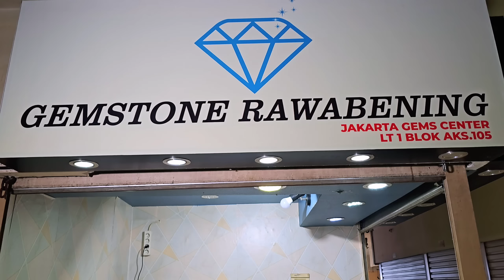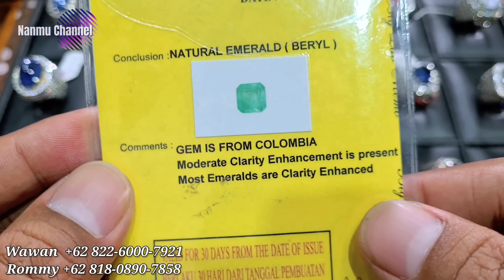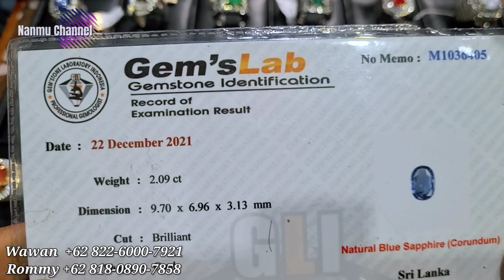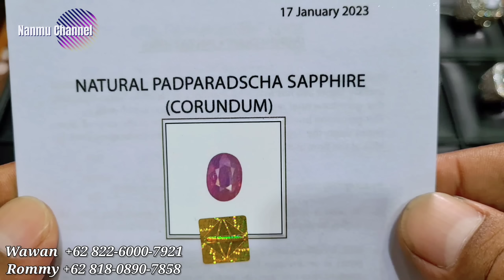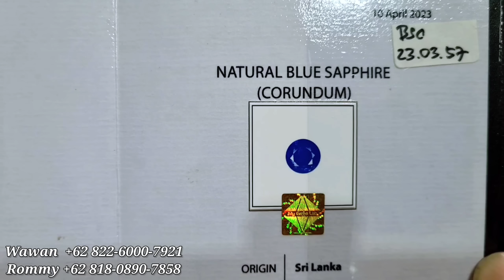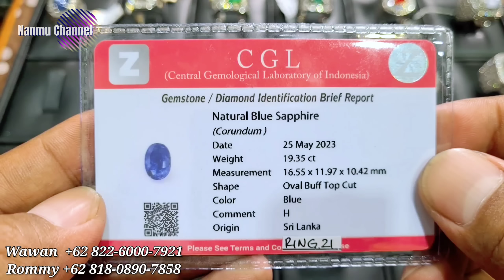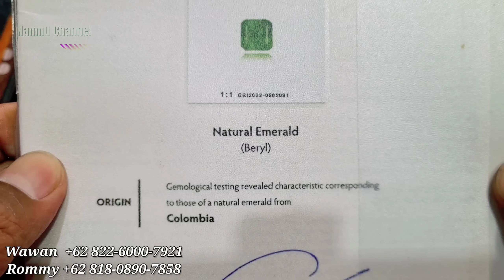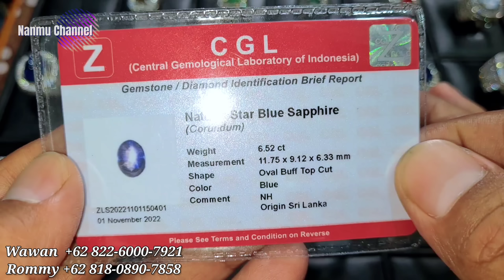OPENING PROMO [13/06/23] ADA BANYAK PILIHAN BLUE SAPPHIRE & EMERALD - GEMSTONE RAWA BENING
@promosibatupermata  Kembali bersama bang Wawan dan Rommy untuk mempromosikan batu permata

GEMSTONE RAWABENING
Jakarta Gems Center
Lantai 1 Blok AKS No. 105

Jangan lupa support dan dukungan nya, karena dengan dukungan dari teman-teman sangat berguna untuk @promosibatupermata

Terima kasih